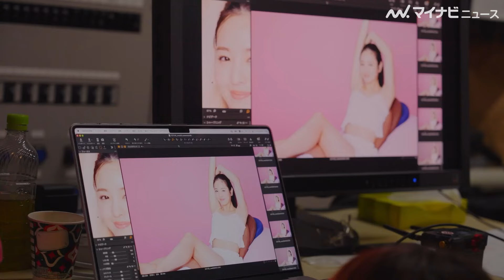横田真悠、ツヤツヤな肌を披露！どの角度から見ても綺麗なボディで魅了 『ヴィート』ビジュアル撮影メイキング動画公開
除脱毛ブランド『ヴィート』の新ブランドイメージキャラクターにモデルで俳優の横田真悠が就任した。それに合わせ、ビジュアル撮影時のメイキング動画が公開された。

🎬八木莉可子・ヨンア・横田真悠・松島花、豪華な顔ぶれが表参道に降臨！美の共演を見よ　『ディオールホリデーポップアップ』